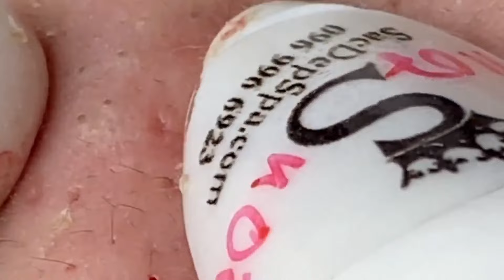العناية بالبشرة الفاخرة اليومية للوجه مع وكالة ناسا